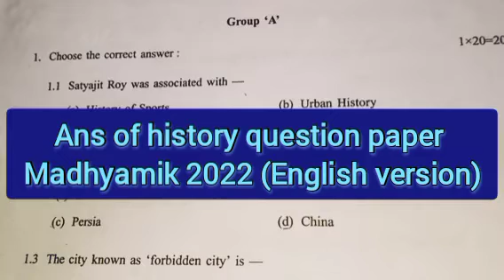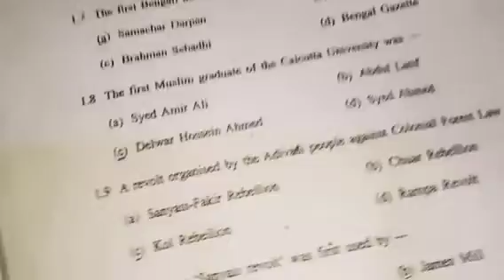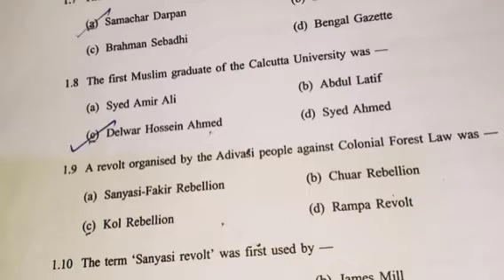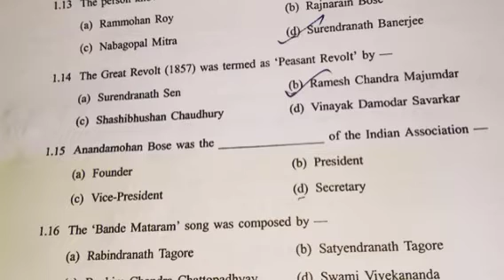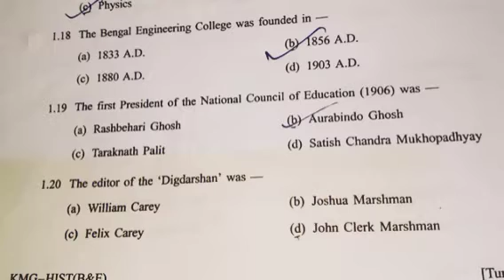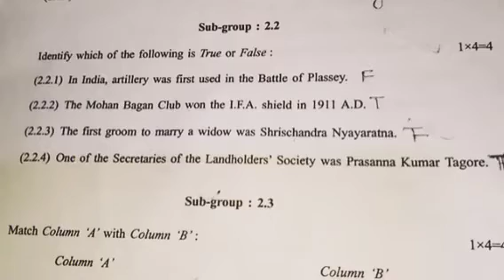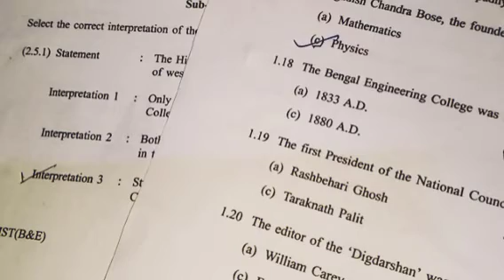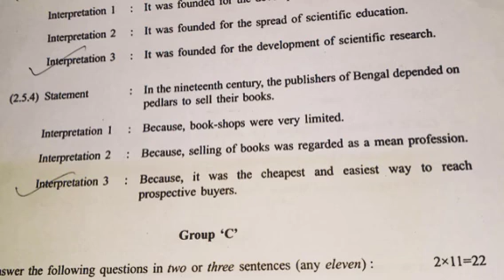ans of madhyamik history question paper 2022 English version